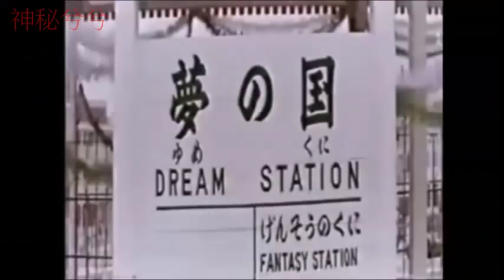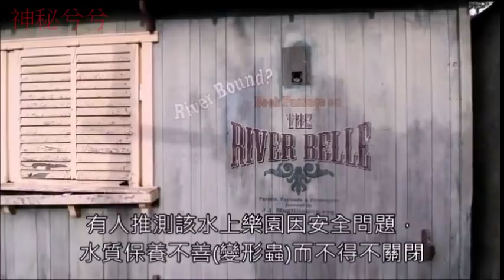5個迪士尼被遺棄的主題樂園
迪士尼是很受歡迎的遊樂園，但是被遺棄的迪士尼樂園常讓人覺得不安，迪士尼多年來因各種原因放棄了幾個項目，但這些公園經常保持原樣隨著時間的推移而自然腐爛。這個曾經是地球上最快樂的地方卻變成沉默的荒地。不過也有遺棄多年又重新復甦的地方，這應該讓人感到高興，這次我們就來看看迪士尼多年來被放棄的主題樂園。
5個迪士尼被遺棄的主題樂園
0:31 奈良夢幻島
這是日本受美國迪士尼啟發的迪士尼樂園，於1961年開業，入口的設計與迪士尼樂園幾乎完全相同，但在2006年8月31日關閉。
1:36 馬克吐溫河船
這是在巴黎迪士尼樂園遠西河上的一條船，遊客可以在這裡乘坐遊覽美國河流的風景。但不知為何自2011年以來一直沒有運營。
2:26 假迪士尼樂園
其原本被設計成亞洲最大的公園，並以迪士尼為風格，但題在1998年停止建設。
3:10 迪士尼河國
這是沃爾特迪士尼世界的第一個水上樂園在1976年開放後，是個很受歡迎的遊樂園，於在2005年宣布永久關閉。
4:13 探索島
該島嶼只能從迪士尼度假船或沃爾特迪斯尼世界遊輪進入，最初被稱為金銀島，直到1978年才改名為探索島，但因各種不能公布的原因，最終在1999年關閉。

神秘兮兮使用的音樂
King_s_Men
Apprehensive_at_Best
Capital